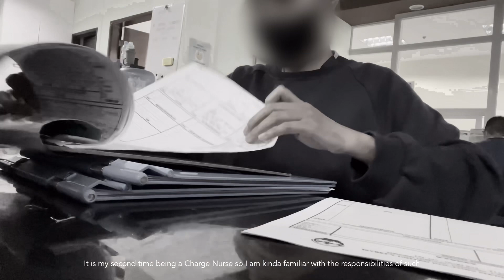DAILY DIARIES | first time being a Charge nurse, off-duty, SB, lots of coffee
🌙 FAQs
college course ➝ BS Nursing
year ➝ graduated 2022 :)